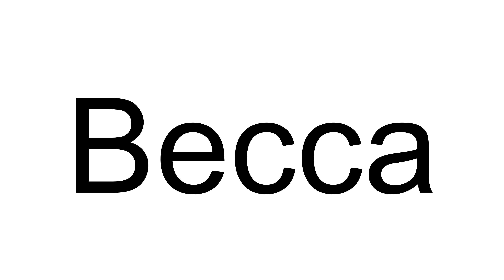How to Pronounce Becca (English)